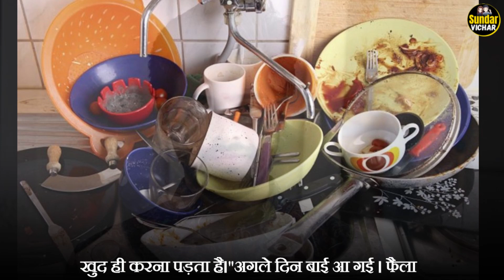रिश्ता तैय होने से पहेले लड़कीवालो ने रखी कुछ ऐसी शर्ते Motivational speech by sundar vichar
"Sundar Vichar" Is A Hindi Motivational Youtube Channel, Where You Can Find Videos That Will Help You to Motivate Yourself, With the Help You can Understand Yourself, and Also you will able to boost your Mind Power.

     "Sundar Vichar" एक हिंदी मोटिवेशनल यूट्यूब चैनल है, जहाँ आप ऐसे वीडियो खोज सकते हैं जो आपको खुद को प्रेरित करने में मदद करेंगे, जिसकी मदद से आप खुद को समझ सकते हैं, और इसके अलावा आप अपनी माइंड पावर को बढ़ा चकते है।
हमें उम्मीद है कि आपको हमारे वीडियो पसंद आएंगे और अगर आपको हमारे विडियो पसंद आए तो शेर जरूर करे.